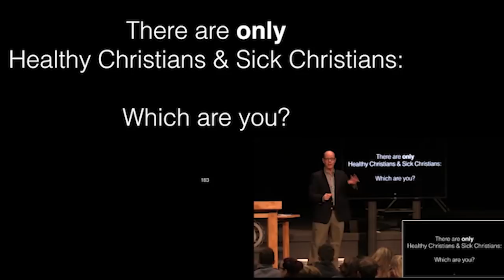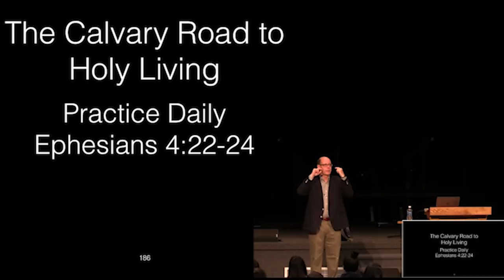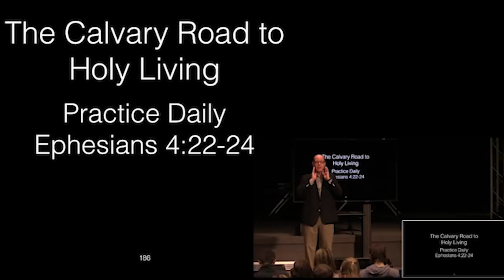Are You a SICK or Healthy Christian?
God's Word is the diagnostic tool for determining spiritual health. Have you taken the test to see whether you are healthy or SICK? Here is an under four minute health check!
From 2017OCT12 - WOL Revelation 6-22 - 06 - Revelation 13 Shows The Genuine Christ & The Antichrist